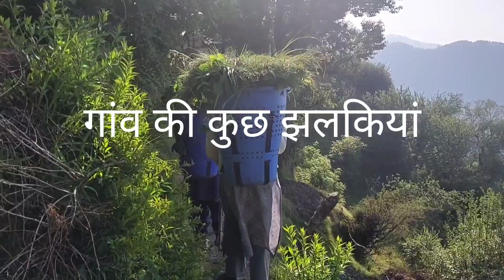गाय ने रची को मारा 😳||गांव में रोजमर्रा के काम